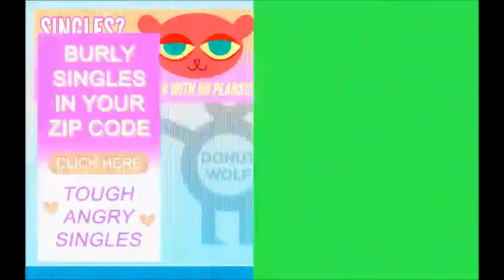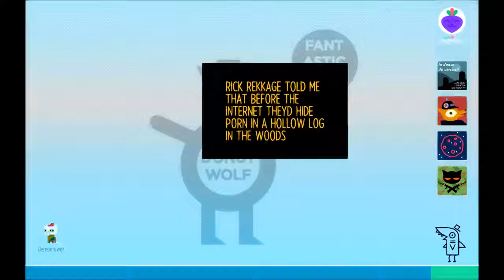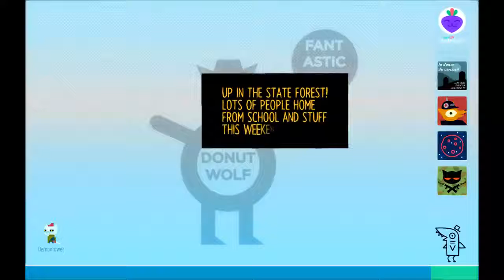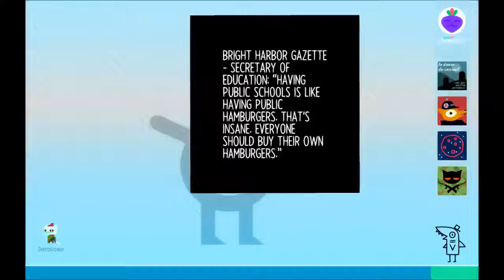Night in the Woods: Weird Autumn 03: The Special Log in the Woods...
Mae's computer is broken due to some... unregulated surfing.  This is something that needs to be taken care of, but Margaret doesn't quite have the tech know how to do so.  Luckily, she does know a guy... who's sleeping with a guy.